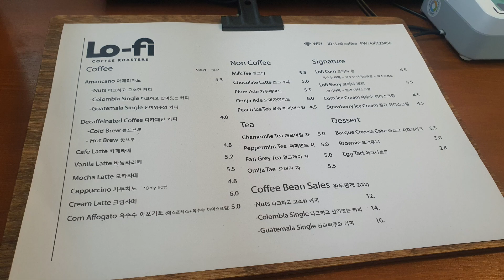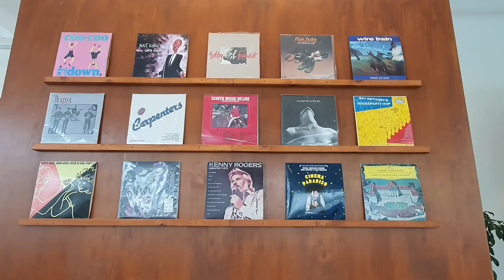아산 탕정 로파이콘이 맛있는 카페 로파이 커피 로스터스